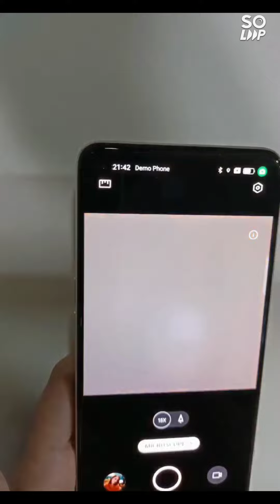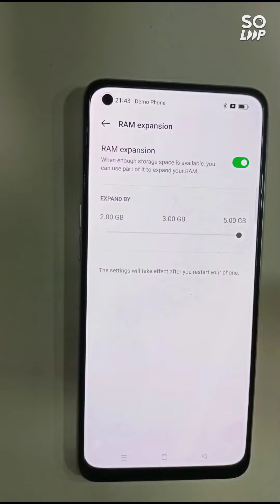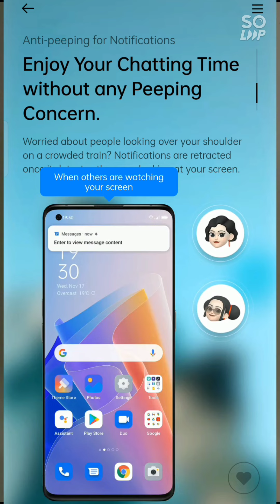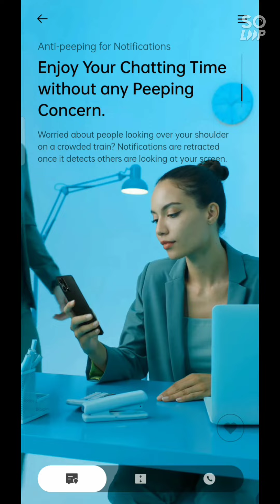All detail features of OPPO F21 PRO New smartphone launch by OPPO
In this video i describe about OPPO f21 pro and its all features